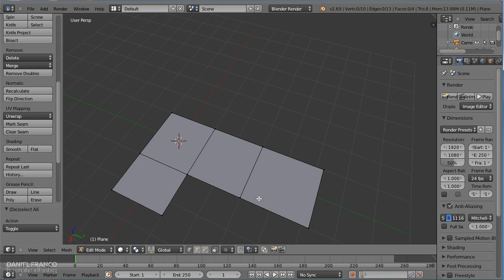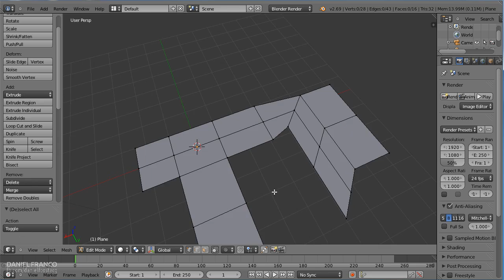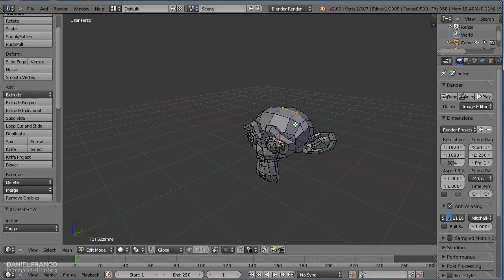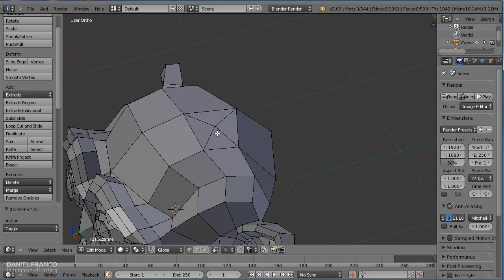Iniciando com o Blender - 07 - Polígonos e Loops - Português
Na sétima parte você receberá a resposta, da pergunta, o que é um polígono?
Uma aula básica para iniciante no Blender.